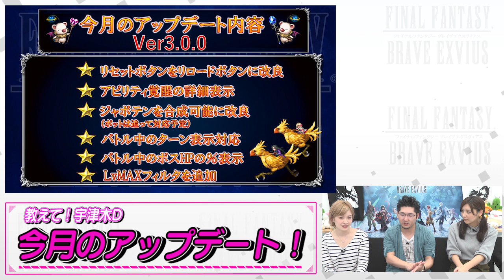【FFBE】新実装！武具強化イベント特集&アップデート情報！【ちゅうにーxみそしる】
10月20日から開催された武具強化イベントと今月のアップデートについて2人とゲストに宇津木ディレクターをお呼びして紹介しています！是非ご覧ください！

FFBE2周年記念開催決定！
【FFBE FAN FESTA in 秋葉原】
開催日：2017/10/22
自由参加の「フリーエリア」と完全招待制の「ステージエリア」をご用意！

【FFブレイブエクスヴィアスとは】
オリジナルキャラクターたちによって新たなクリスタルの物語が展開する王道のRPGです。簡単操作でありながら実現した戦略性の高い爽快バトルには、歴代の『FF』キャラクターたちも参戦。フィールド探索によって味わえる冒険感や戦闘時の召喚獣演出など、“RPG”としてのこだわりが多数反映された、新たな『ファイナルファンタジー』です。

【広Pに聞こう！ご質問・ご意見投稿フォーム】
FFブレイブエクスヴィアスへのご質問とご意見を募集しております。

【FFBE関連リンク】
・公式リンク（日本語版）